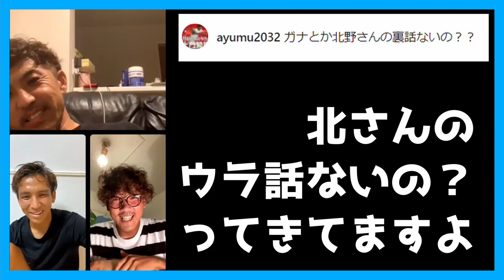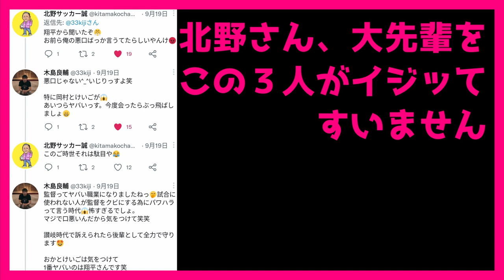【イジッてごめんなさい】現役選手と元Ｊリーガーのパ○○ラトーク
カマタマの空気感いいなぁ